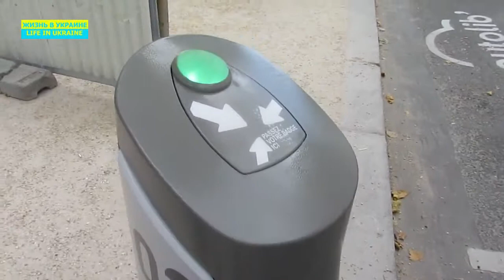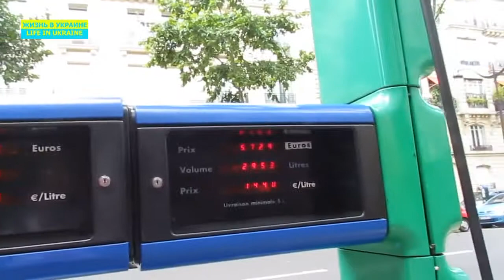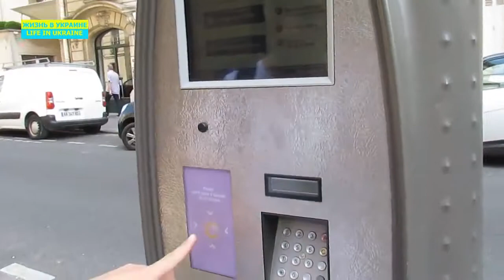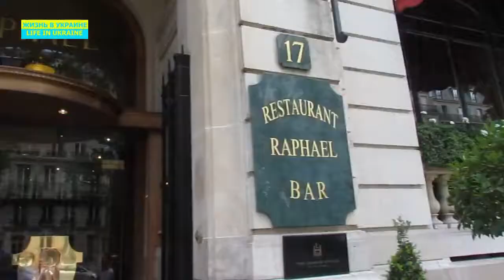Поездка в Париж. Trip to Paris/Парижский Диснейленд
Отпуск в Париже, достопримечательности, центр Парижа.
Paris attacks: the world's homage for the victims of inhumanity

Диснейленд, Disnayland Paris
ПАРИЖ ТЕРАКТ ФРАНЦИЯ
"На этот раз – война" , – так звучит заголовок передовицы одной из французских газет.
Вечером 13 ноября в Париже произошла серия терактов, жертвами которых стали 128 человек. Более 250 человек получили ранения, около 100 из них находятся в тяжелом состоянии. Это крупнейшая серия терактов в истории Франции, подчеркивает издание Медуза.